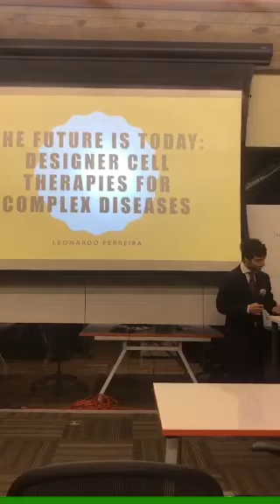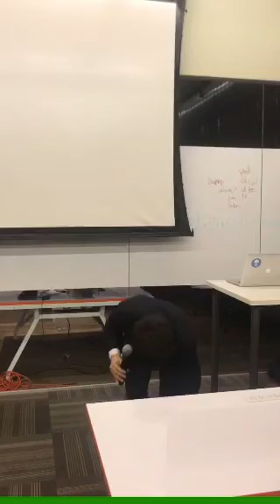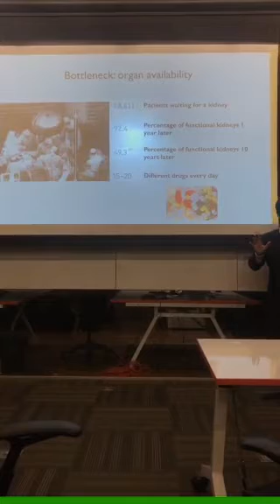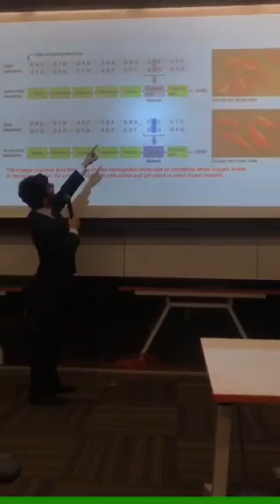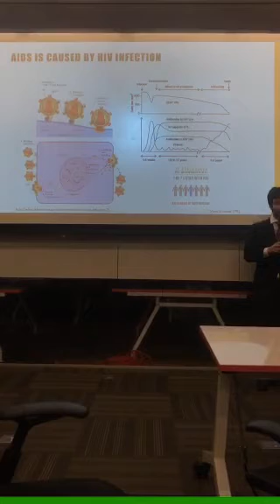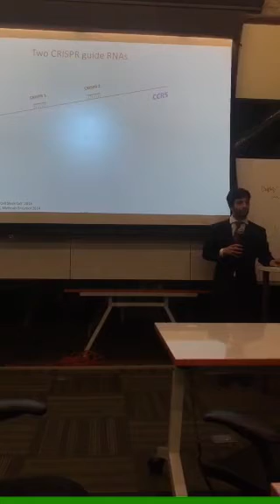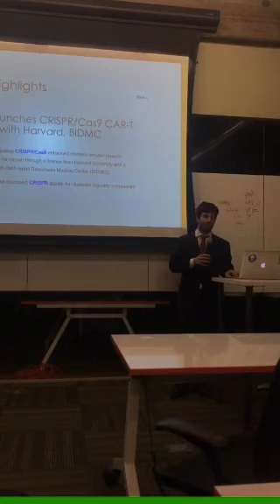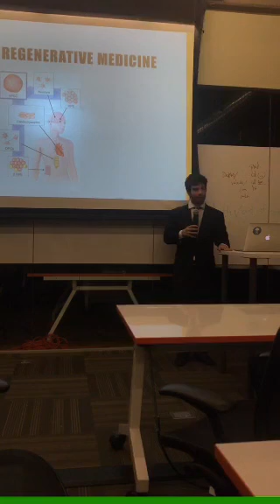The future is today: designer cell therapies for complex diseases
At the Future of DNA, Blockchain, and Synthetic Biology
San Francisco, California, March 2018